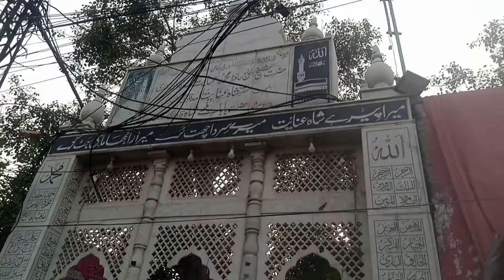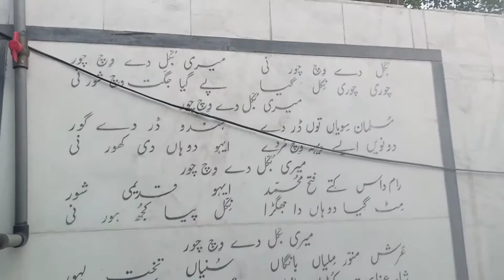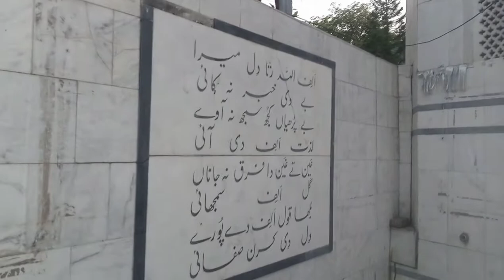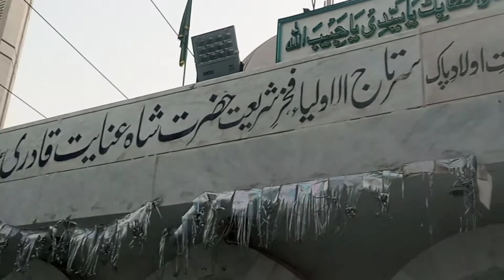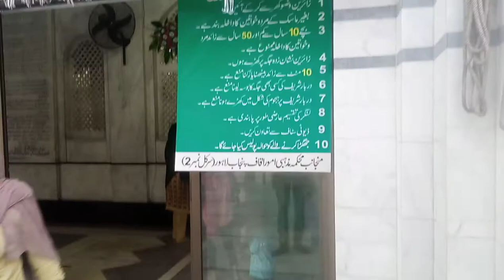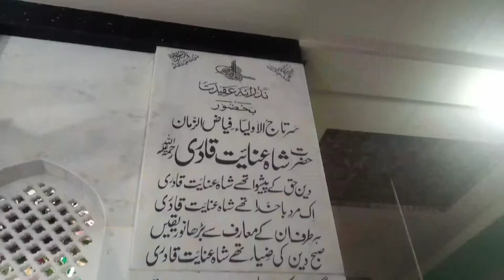Darbar Hazrat Shah Inayat Ullah Qadri | Murshid of Hazrat Baba Bulleh Shah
Baba Shah Inayat Qadiri Shatari. Shah Inayat Qadiri is famous as the spiritual guide of the universal Punjabi poets Bulleh Shah and Waris Shah.
Born: 1643, Kasur
Died: 1728

Shah Inayat Qadiri was a Shaikh (spiritual teacher) to many in the Punjab region of present-day Pakistan. At that time, Bulleh Shah, an Ashraf Syedi (considered “upper” caste), was looking for a teacher. On hearing about Shah Inayat, he decided to meet him and was completely taken by his charm and intelligence, decided that he would become his disciple.

 (Board: 10 in Ten)